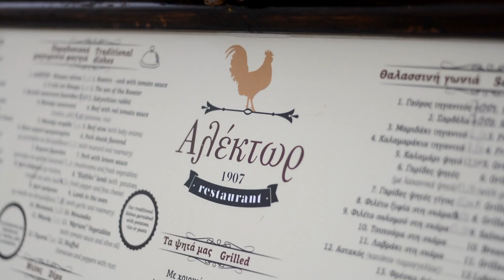Αρνίσιο μπούτι στον φούρνο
Στα μονοπάτια των γεύσεων - The Trails of Flavour
Axiotis Paraschos
Consultant Chef